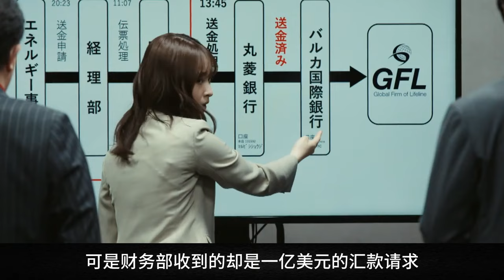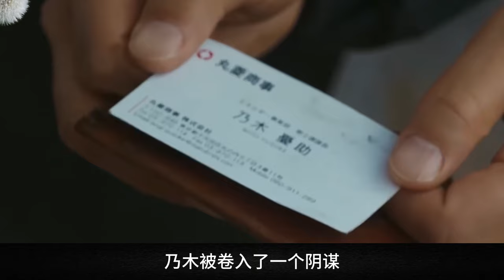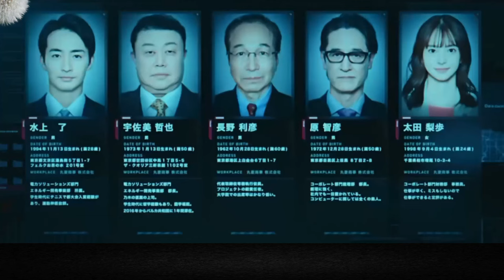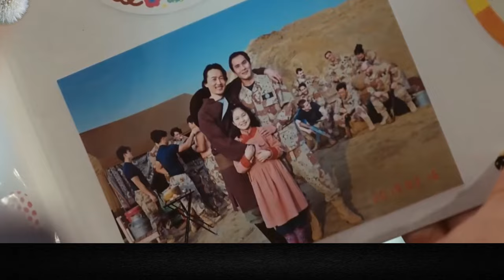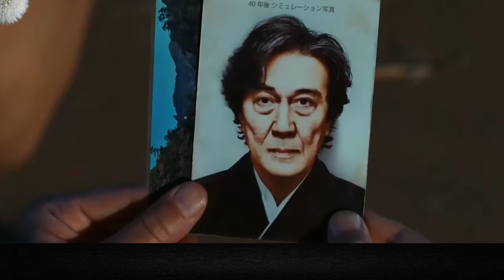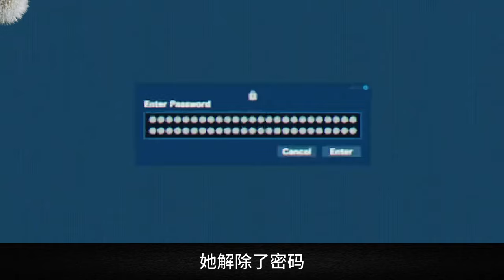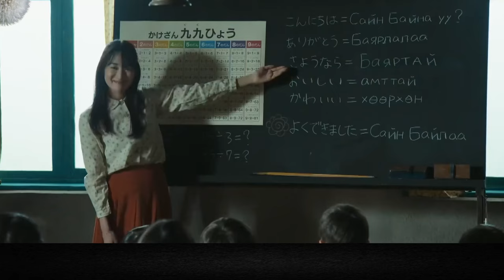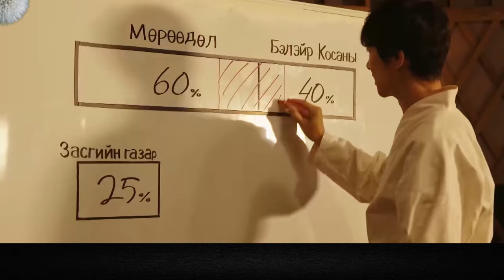雙重人格的職工手滑匯錯鉅款，追債途中意外捲入國際恐怖組織的陰謀中？！一口氣看完《別班》